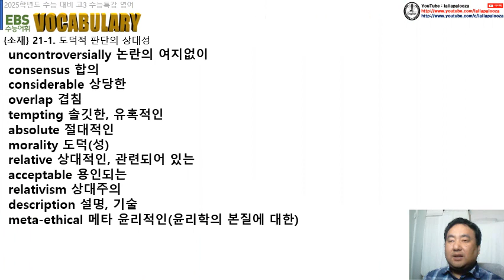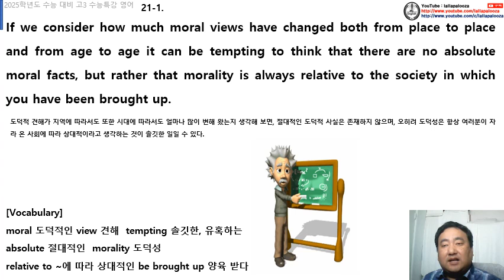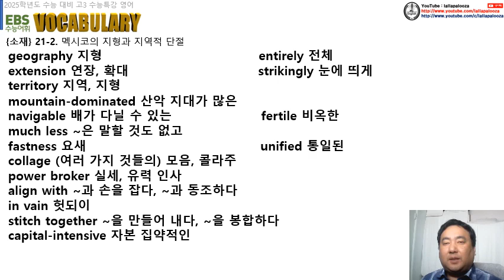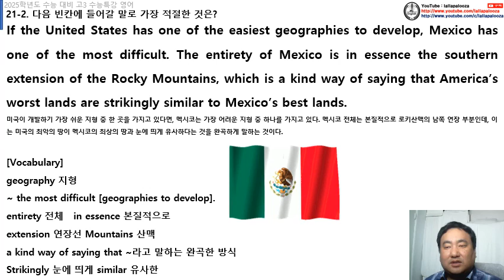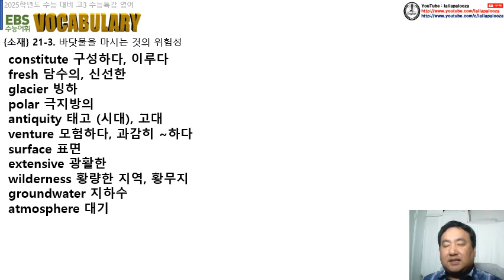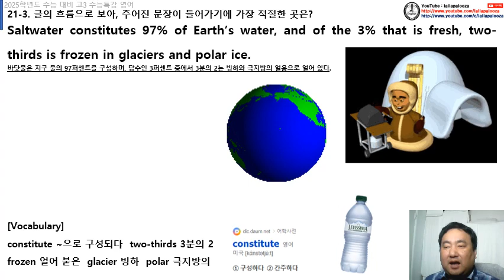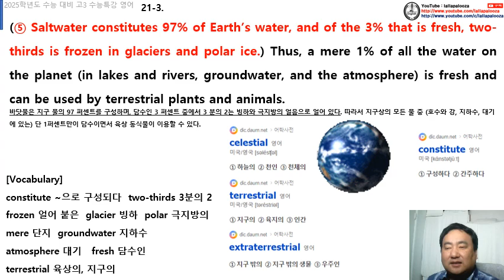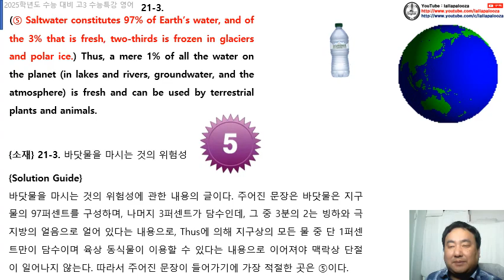2025 대입 수능특강 영어 21강 수업 동영상